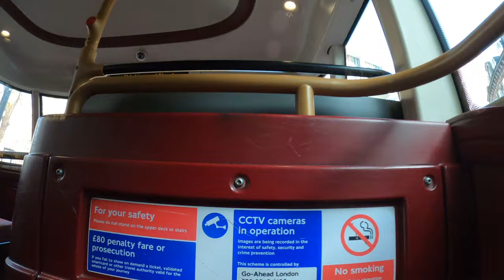🇬🇧 London Bus Ride 🇬🇧 - Bus 11 - Westminster to Liverpool Street - Sunny Day Tour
Join me as i hop on the london bus route 11 to see the beautiful city of London. I pass through the city of Westminster, Trafalgar Square, Victoria Station, Buckingham Palace, London Bridge, Big Ben and London Eye.

0:00 - Bus Stand
0:29 - Entering Bus 11
0:55 - City of Westminster / Buckingham View
5:14 - Westminster Cathedral Stop
6:29 - City of Westminster
7:18 - St James Park Station
8:48 - London Eye View
9:28 - Palace of Westminster
13:15 - Trafalgar Square
15:38 - Charring Cross Station
17:38 - Southampton St / Covent Garden Bus Stop
19:16 - Aldwych Bus Stop
21:15 - The Royal Court of Justice Bus Stop
21:53 - Amazing Views
27:46 - Amazing Views #2
30:55 - Amazing Views #3

The London Bus is a London transportation system used for multiple decades. Considered to be an icon of London, the London Bus operates by day and night on many different routes and lines. The main image of a London Bus is an arched, double-decker, red-painted bus which can carry a large number of passengers.

Hybrid buses first entered service in 2006, and now make up 40% of the 9 thousand strong bus fleet. It was originally intended that every bus introduced into service after 2012 would be a hybrid, but this requirement was later dropped. Electric buses first entered service in 2014, and London now has the largest electric bus fleet in Europe with over 300 fully electric buses in service.

The Mayor of London is currently aiming for a zero emission bus fleet by 2037.From autumn 2020, all new single deck buses entering the fleet will be electric or hydrogen zero emission buses.